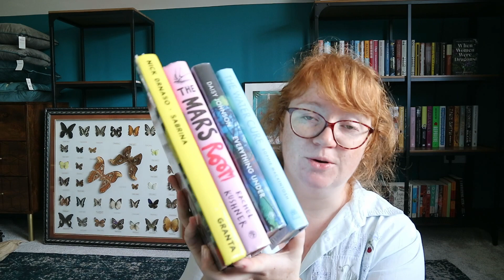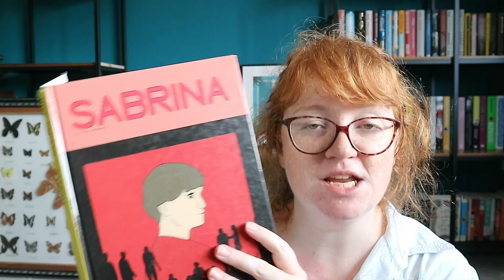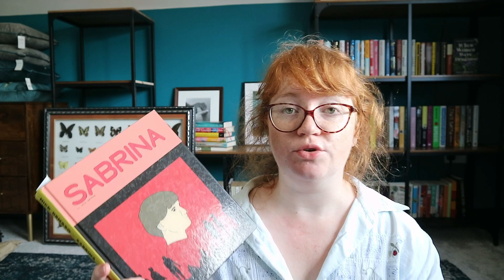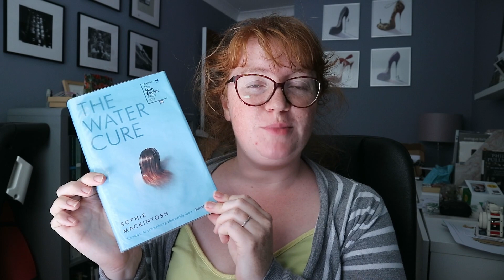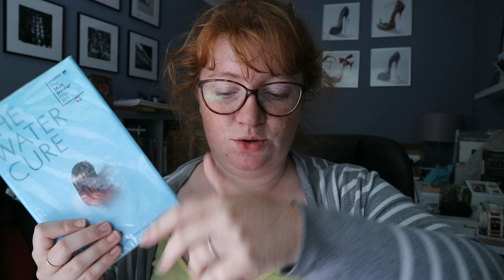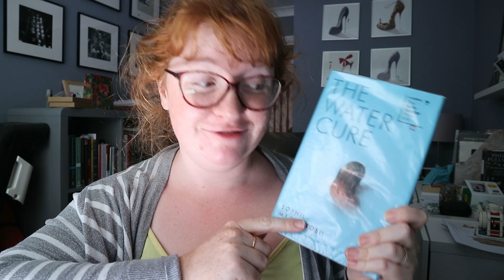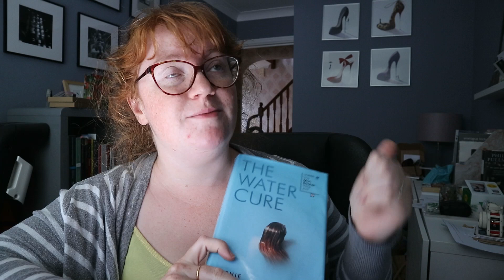Booker 2018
A Booker 2018 reading vlog. This is part of a series of vlogs where I've read books from the Women's Prize 2019 and the Booker prize 2018. Previous videos can be found here:

At the end I rank all the books I've read from the 2 prizes.

Reading:
 - Sabrina by Nick Drnaso
 - The Water Cure by Sophie Mackintosh
 - Everything Under by Daisy Johnson
 - The Mars Room by Rachel Kushner

You can also purchase my darkroom prints and mystery book boxes